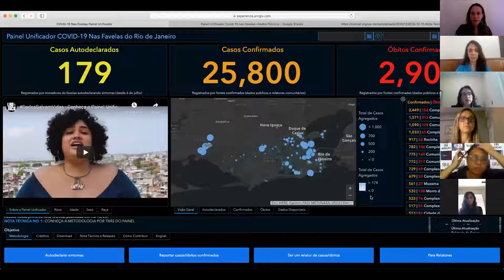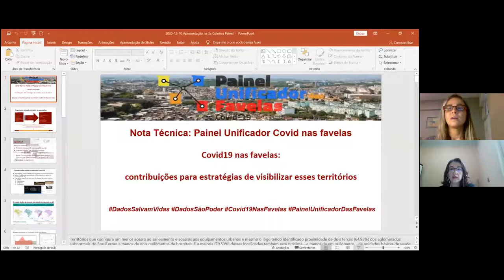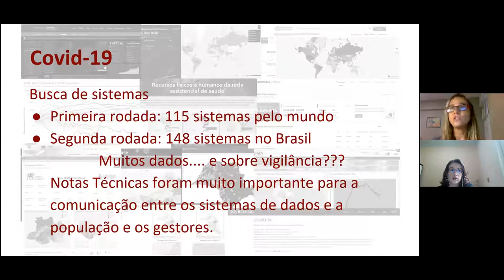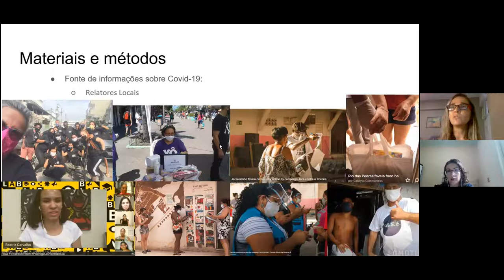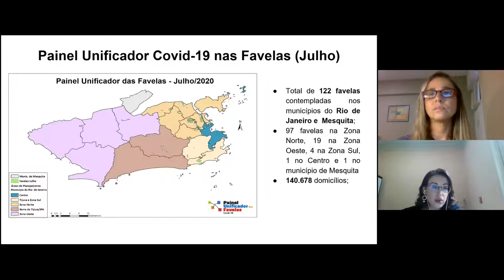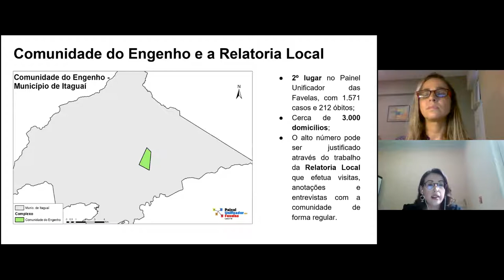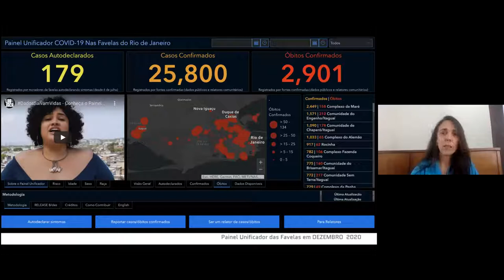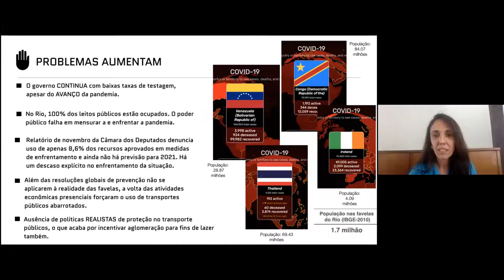3a COLETIVA Painel Unificador Covid-19 nas Favelas 'PARA ALÉM DA RESPONSABILIDADE INDIVIDUAL'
‘PARA ALÉM DA RESPONSABILIDADE INDIVIDUAL, QUAL O PAPEL DO GOVERNO NA CONTENÇÃO DA SEGUNDA ONDA? TRANSPORTE PÚBLICO EM DEBATE’

Rio de Janeiro—Cinco meses após lançar o Painel Unificador Covid-19 nas Favelas coletivos da sociedade civil fluminense voltam a denunciar a falta de políticas públicas de combate ao novo coronavírus. Desta vez, a pauta são ações que possam reduzir os danos da população da região metropolitana do Rio de Janeiro que usa os transportes públicos.

O Painel Unificador, que com a passagem de tempo vem acessando novas fontes de dados sobre o alcance do coronavírus nas favelas, hoje reporta 25.552 casos e 2.873 óbitos nas favelas da região metropolitana, sendo 20.716 casos e 1.967 óbitos em favelas dentro do município do Rio de Janeiro. O Painel Unificador representa hoje, 64,6% dos domicílios das favelas na cidade do Rio.

Na quinta-feira, 10 de dezembro, Dia Internacional dos Direitos Humanos, as 22 organizações, iniciativas e coletivos que realizam o Painel farão um debate onde será apresentado à imprensa e parlamentares a situação do coronavírus nos territórios periféricos para demandar novas políticas urgentes locais de combate ao contágio do coronavírus nas favelas...